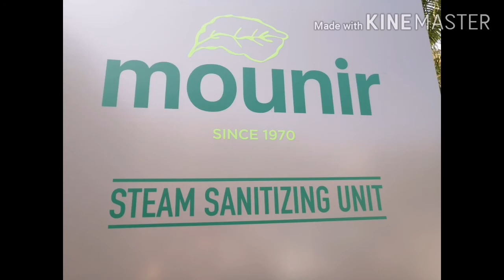Good place, wonderful experience#mounir# Lebanon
Sa kabila NG nararanasang kahirapan dito sa Lebanon, life must go on.. Enjoy PA din ang mga moments na minsan lng Marana San.. Happy day happy life..